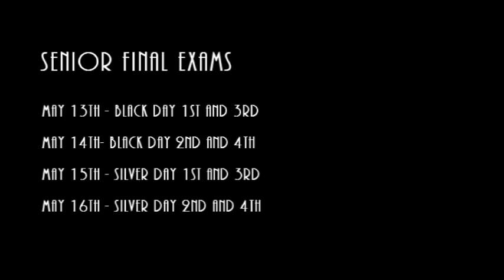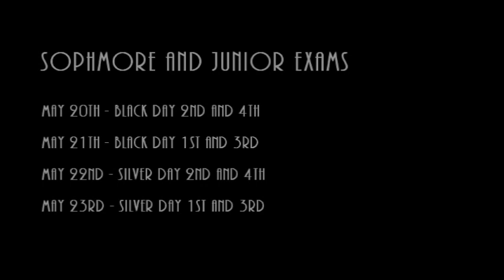PNN - Thursday, April 4, 2019 - Smiths Station High School